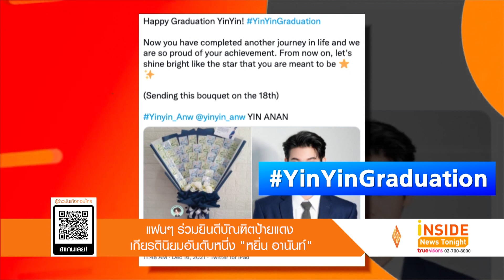แฟนๆ ร่วมยินดี “หยิ่น อานันท์” เกียรตินิยมอันดับหนึ่ง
ถัดจากที่ได้เฮกันไปเมื่อเดือนตุลาคม หลังจากที่หนุ่ม หยิ่น อานันท์ แห่งคู่จิ้น หยิ่นวอร์ โพสต์แจ้งเรื่องที่ตัวเองสำเร็จการศึกษาจากคณะวิศวกรรมศาสตร์ สาขาวิศวกรรมคอมพิวเตอร์มหาวิทยาลัยศรีนครินทร์วิโรฒ ด้วยเกรดเฉลี่ยสูงถึง 3.66 จนสามารถคว้าเกียรตินิยมอันดับหนึ่งมาครองได้สำเร็จ จนเกิดเป็นแฮชแท็ก
ล่าสุดในวันนี้แฟนๆ ก็ได้ร่วมติดแฮชแท็กแสดงความยินดี YinYinGraduation กับการสำเร็จการศึกษาอย่างเป็นทางการพร้อมภาพบัณฑิตใหม่ป้ายแดงในชุดบัณฑิตที่ได้ไปชักภาพพร้อมเพื่อนร่วมคณะท่ามกลางแฟนคลับไปร่วมยินดี ที่สำคัญยังมี หนุ่มวอร์ วนรัตน์ คู่ขวัญจากซีรีส์ กลรักรุ่นพี่ ไปร่วมยินดีด้วย ทำเอาแฟนๆ ฟินไม่ไหวไปตามๆ กัน
   สำหรับ หยิ่น – อานันท์ หว่อง ที่แฟนๆ เพิ่งติดแฮชแท็กฉลองวันเกิดอายุครบ 23 ปี ให้เมื่อต้นเดือนตุลาคม เป็นหนุ่มลูกครึ่งไทย-ฮ่องกงมากความสามารถ เข้าสู่วงการบันเทิงเพื่อหวังหารายได้ช่วยครอบครัว โดยหลังจากนี้เจ้าตัวตั้งใจจะลุยงานบันเทิงเต็มที่ ส่วนเรื่องเรียนขอพักไว้ก่อน แต่อาจมีเรียนภาษาเพิ่มเติมเพื่อใช้สื่อสารกับแฟนคลับต่างชาติที่มีอยู่จำนวนไม่น้อย